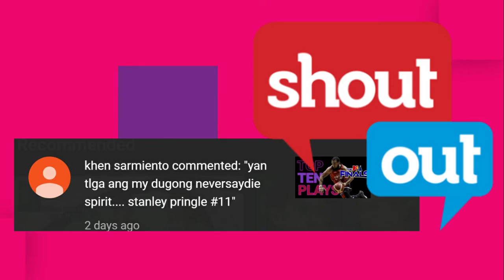Rain or Shine Elastopainters 2020 Philippine Cup FULL ROSTER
Rain or Shine Elastopainters 2020 line up
Onwubere, Sidney
Wong, Adrian (R)
Rivero, Prince (R)
Mocon, Javee
Rosales, Kris
Tolentino, Vince (R)
Ponferada, Jewel
Borboran, Mark
Yap, James
Doliguez, Clint (R)
Araña, Ryan
Nambatac, Rey
Torres, Norbert
Belga, Beau

-comment for the shoutout in the next video
-any player recommendation or request?